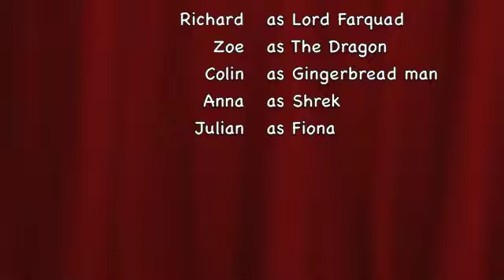Waffles: The Shrekquel - MAC Films [Session 3]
MAC Enrichment - Group 1